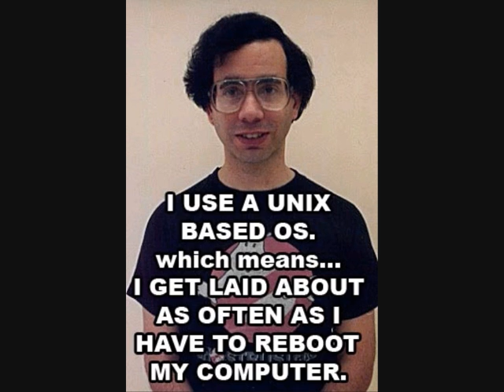dj words from the gang ( cut version)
DJ coone words from the gang